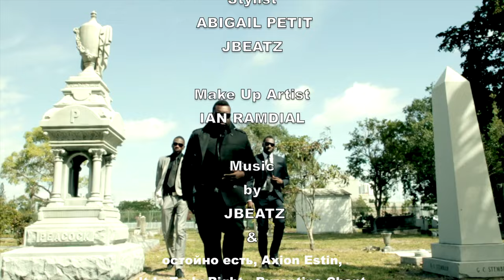JBEATZ - MWEN ANVI VIV [OFFICIAL VIDEO]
The utmost desire in Life is to live it the fullest, enjoy every moment and strive to be the best in all that you do. The fulfillment arises when you meet that special someone and create a life. Then to have it all taken from you in a split second... Life is to be cherished with every ounce of your being... No matter how Perfect your life is, lavi'w bel Wap byen mennen "TRAGEDY CAN SOMETIMES BECOME REALITY"